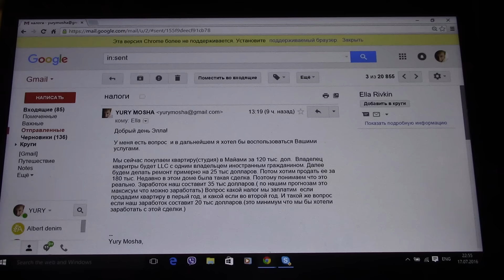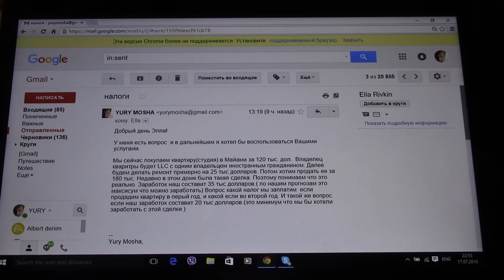Налоги с продажи квартиры в Марко Поло. Майами.